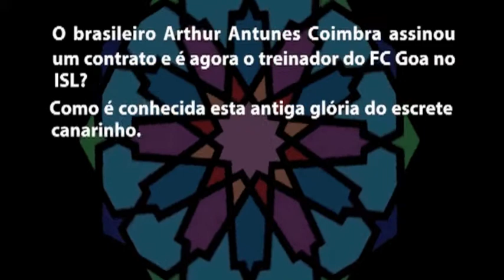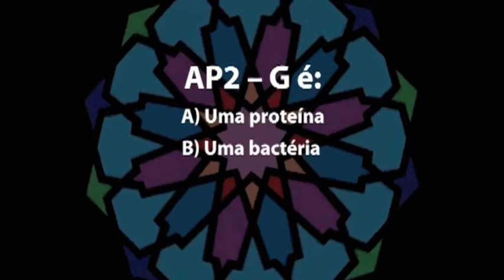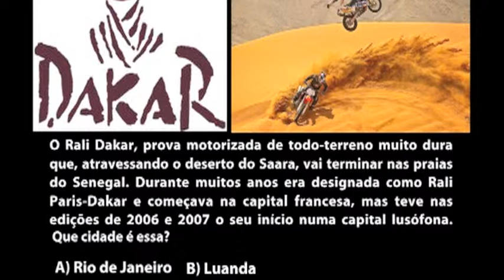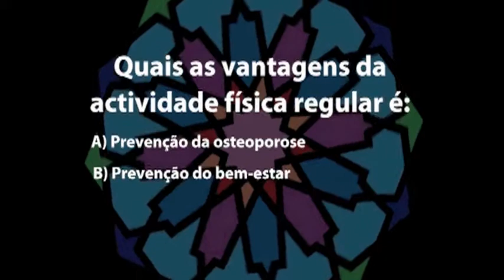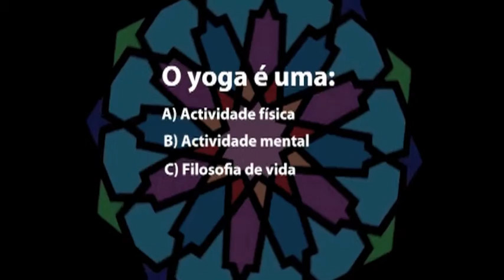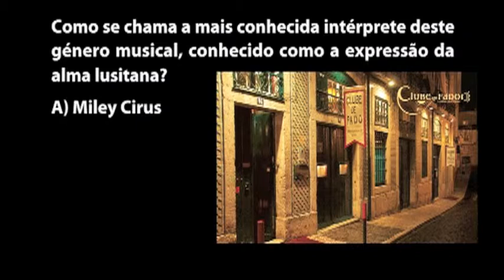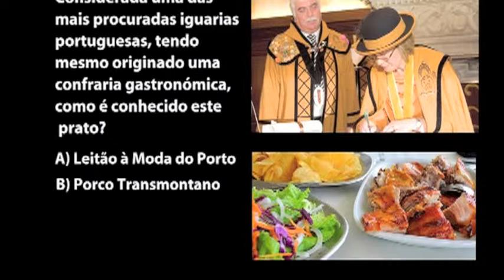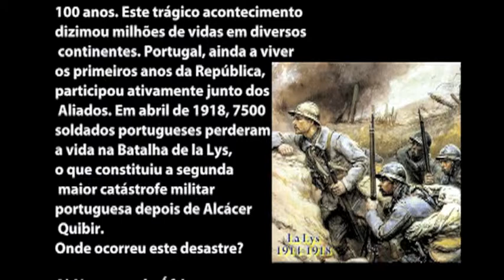Kaleidoscope V- Portuguese Episode 1 Part 1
Kaleidoscope is a unique quiz conceptualized to cater to a wide spectrum of audience all over.
The quiz consist of 15 episodes in 5 different languages namely Portuguese , French, Konkani , Marathi and Hindi.
The participants are students from various Higher secondary school spread across Goa. The questions are based on general knowledge, sports, news , culture and 3 topics which change every year.
This year’s topics were Health and Fitness, Yoga and Healthy eating.
We had 11 schools participating for quiz.
In this episode the schools participating are Carmel HSS, Nuvem, St Xaviers HSS, Mapusa and Rosary HSS, Navelim. The winners of this episode get a direct entry to the finals.